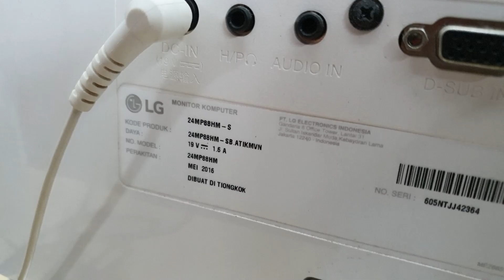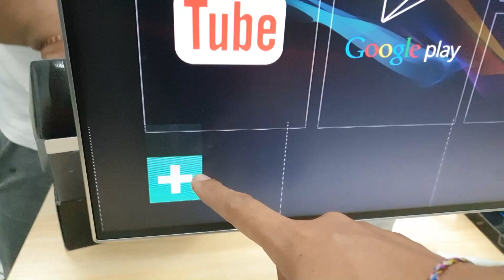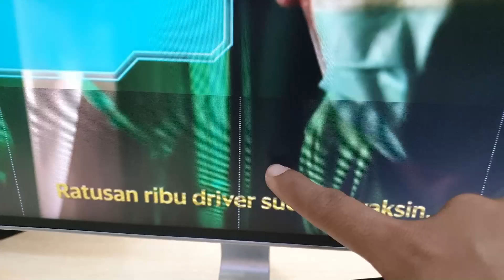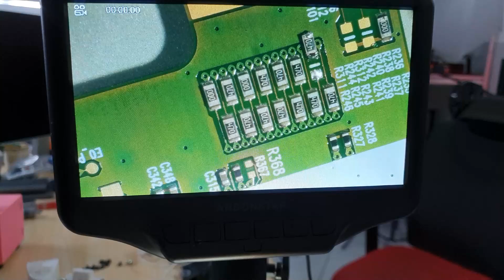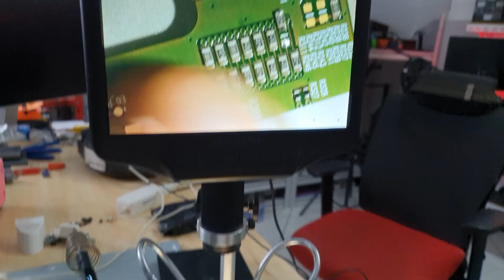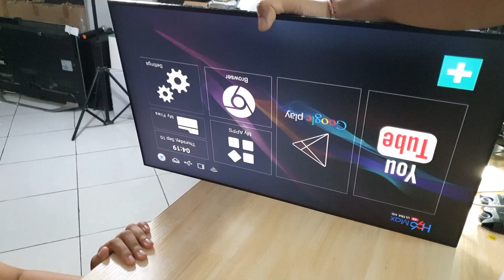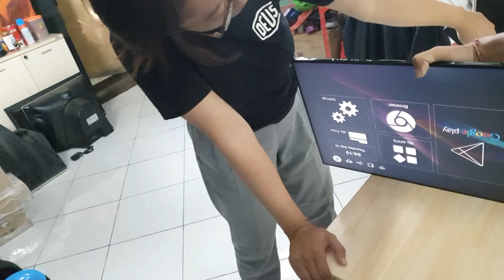Monitor Borderless IPS Bergaris Beres Gara gara Resistor VLOG272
Untuk yang mau daftar kursus langsung aja kunjungi link website nya disini